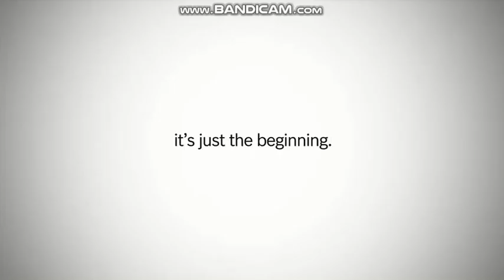サウンドロゴを集めてみた Part 44-48